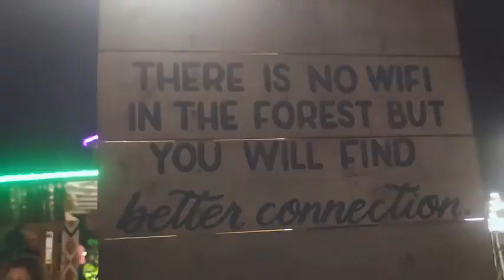Sun and Moon musicvideo :South Cotabato,Adventure Time